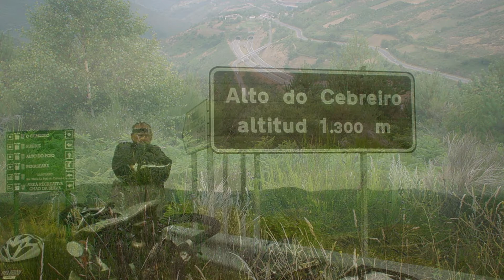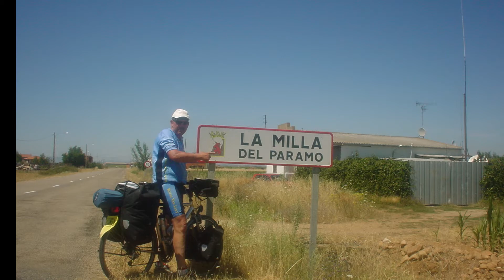"Travelin man" Fietstrip Santiago de Compostela